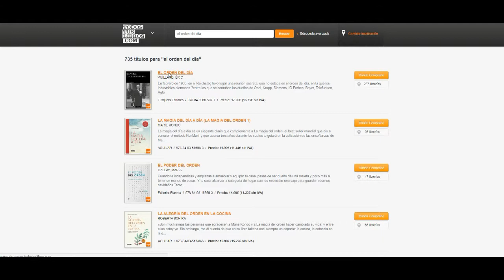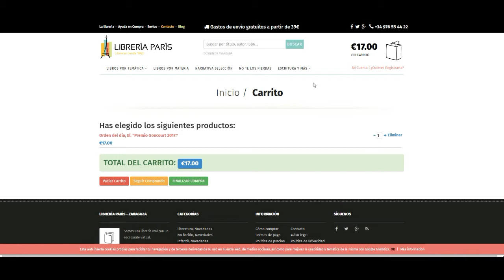Comprar libros es fácil con todostuslibros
Encontrar ese libro que que quieres es fácil con todostuslibros, la plataforma de búsquedas de las librerías españolas. Además te permite saber su disponibilidad en librerías y cuál es el establecimiento más cercano a tu casa. En minuto y medio buscamos, encontramos y compramos el libro. Ir a recogerlo o que te lo envíen a casa es elección tuya. A nosotros nos gusta pasear, ¿a ti?